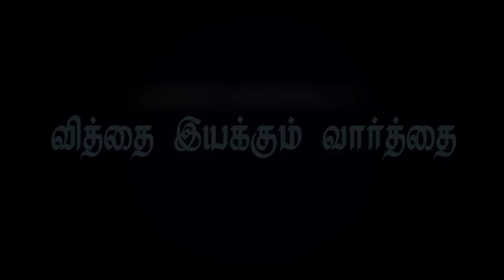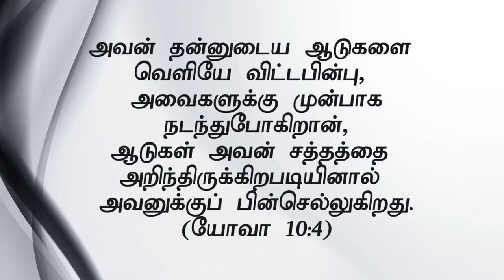வித்தை இயக்கும் வார்த்தை (HD) Nov 2nd 2018 Today's Promise with Bro.D.Jestin (DD1740)